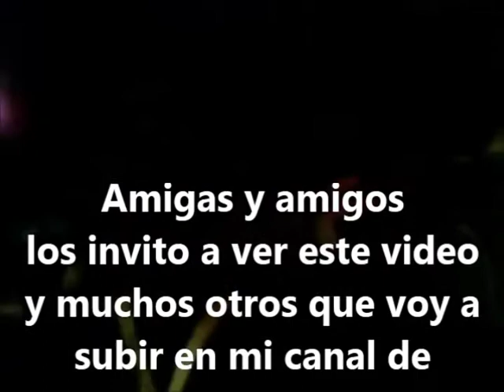Born To Be Alive - Patrick Hernandez Extender Remix By Dj Dragón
Con este vídeo los invito a todos  a visitar mi canal Youtube y suscribirse para que puedan ser los primero en ver y escuchar mis Mezclas y Remixes de Música  Retro
"Born To Be Alive" (Nacido para estar vivo) de Patrick Hernández, cantante francés,  nacido el 6 de abril de 1949, Le Blanc-Mesnil, Francia.  Creador de este tremendo éxito en todo el mundo  en 1979. El cual aun, después de más de 30 años, sigue siendo un éxito…aparte de llenar de alegría y nostalgia a todos aquellos que lo bailamos en nuestra juventud…